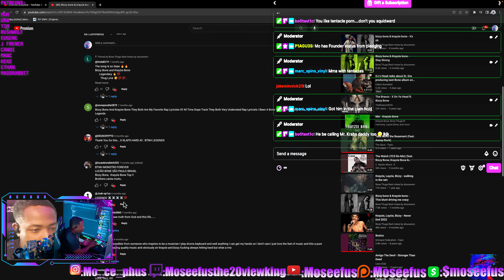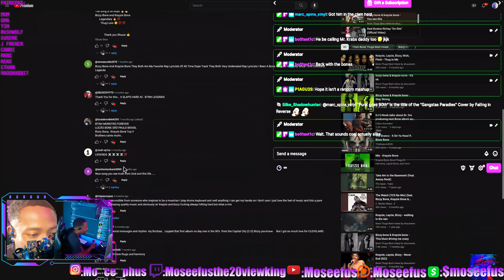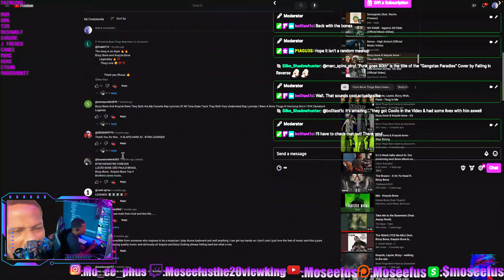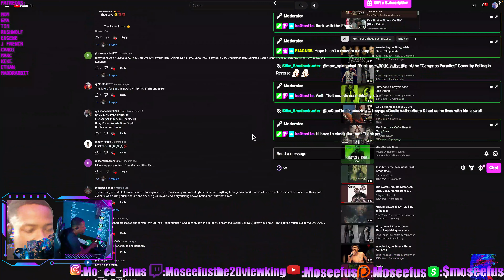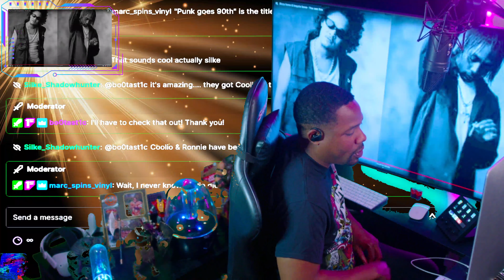2️⃣ of the BEST EVER!!! BIZZY BONE | KRAYZIE BONE - YOU SEE THIS reaction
Moseefus reacts to Bizzy Bone and Krayzie Bone